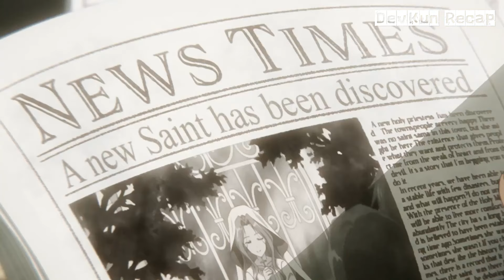Lonely Boy Lost Everything But Falls in Love with a Saint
00:00 - Part 1
21:31 - Part 2

In this video we will do anime, anime recap in english, anime recapped in english, full anime recap, anime recap, recap kun, ani recap.